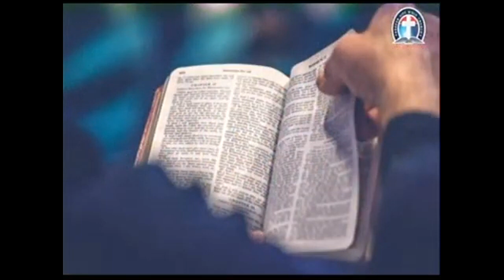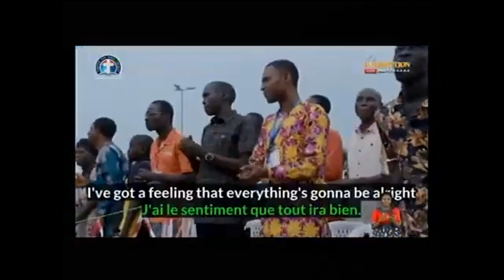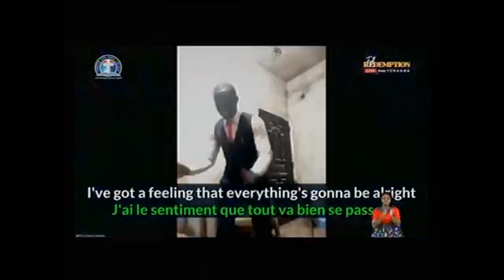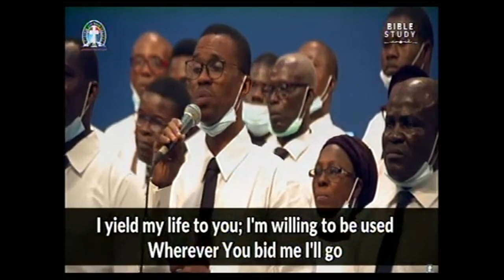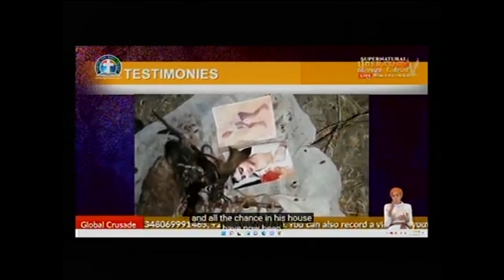DEEPERLIFE CHARLOTTESVILLE SWS OF 8 19 2023